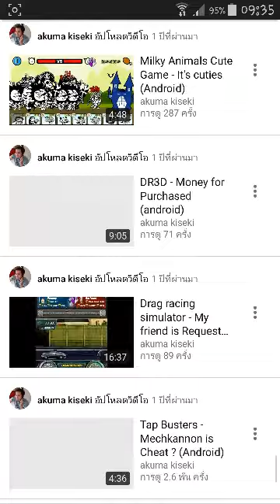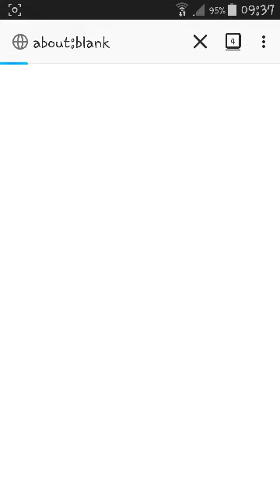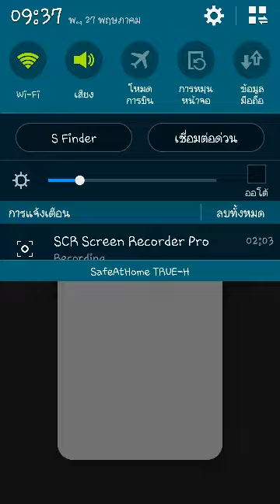How to dodge "Adfly" to the file you want.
When you want to download the file via Adfly
- After pressing and waiting for 5 seconds, a pop-up window will appear.
- Choose "deny" or "allow"
- Choose "deny"
- The window will open 1 more page.
- Will have a slide ad in the side.
- Press X (To close the ad)
Don't worry, Or if you're interested, try pressing At the advertisement tab.
Keep pressing X. There will be about 8-10 times. The system will take you to the correct link automatically.
Easy, right?

Why my files have a "adfly" link.
Because I work together with this program.
It is just a list of steps to the my file.

Waste time to see short ads.
It's not dangerous and it's not a virus. Don't worry.

You will waste time not more 1-10 seconds.

Revenue received it's not so much you think.
It must accumulate people who come through.
I explain the currency is not valid because the value of the money we are different.
The peak of up to $5 they pay.
Lastly, I spent 5 months, about $1 per month.
I keep it a reserve to buy a sweet ice cream.
Passive to pass it for me?
I will have an encouragement to make a video and a good file for you.

Akuma Kiseki